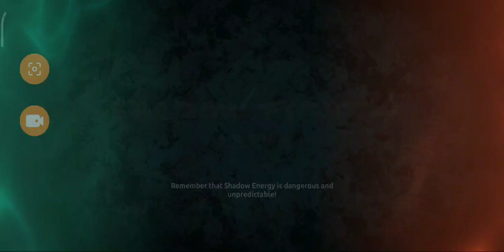ts 😂😂 guy beat me so hard 😫😫